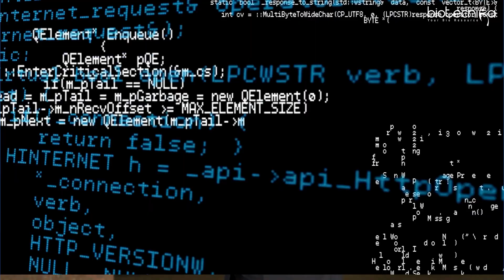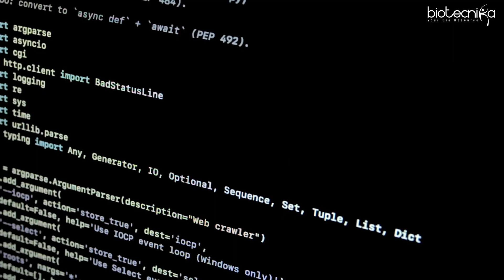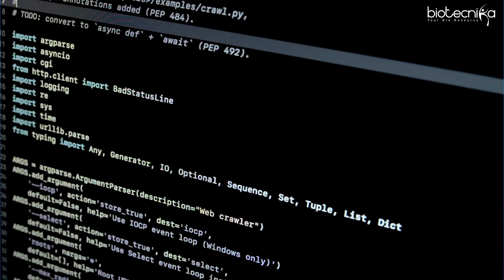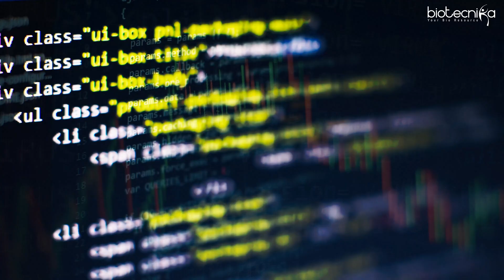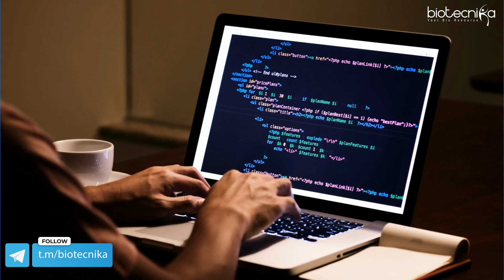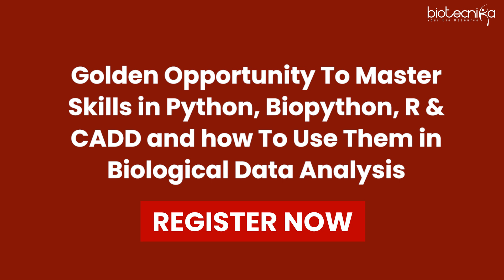Importance of Coding For Biologists - Why You Must Learn Coding - Solid Reasons!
Are you a biologist or a student in the field of life sciences wondering if learning to code is worth your time? In this video, we'll explore the crucial importance of coding for biologists and provide you with five compelling reasons why you must embark on this coding journey.

Coding For Biologist - 15 Days Hands-on Training on Python, R, BioPython & CADD Biological Data analysis Was Launched yesterday 👨‍💻👨🏻‍💻

& WOW 🤩 What A Response We Got 🕺

Training Details:

👉 Start Date: 20th Nov 2023
👉 Duration: 15 Days
👉 Mode: Online Via Zoom
👉 Timings: 6 PM to 7 PM

So, Don't Wait, Or else loose this grand opportunity to push your career to new level

Whether you're studying genetics, ecology, microbiology, or any other branch of biology, this video will illustrate how coding can supercharge your research and career. Join us on this coding journey, and unlock the immense potential it offers to biologists. Don't miss out on the transformative impact coding can have on your scientific endeavors. 🧬💻🔬